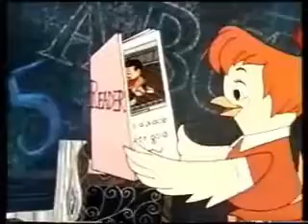A Cowboy Needs A Horse of Course